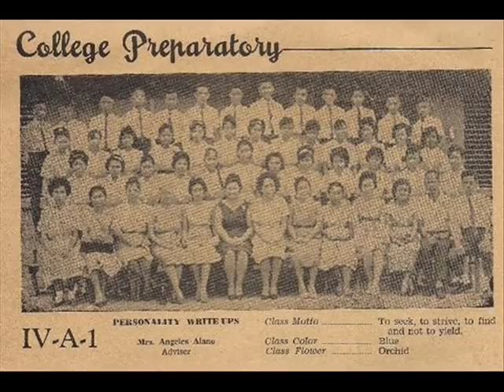osmena march with pics